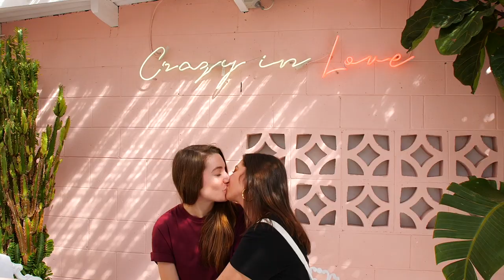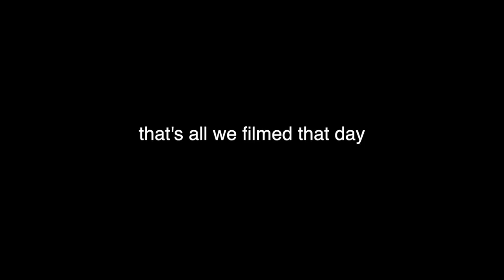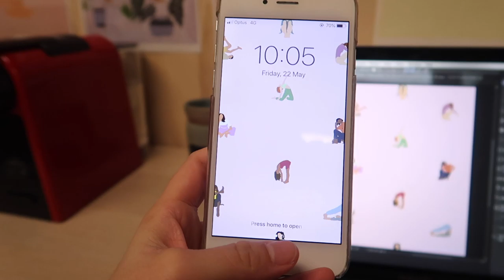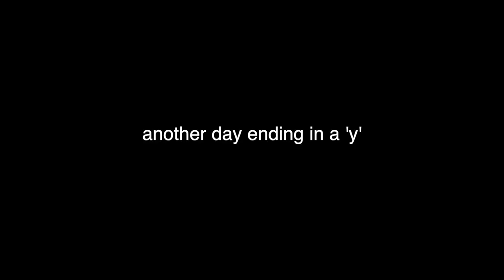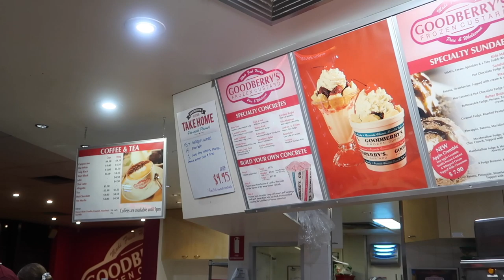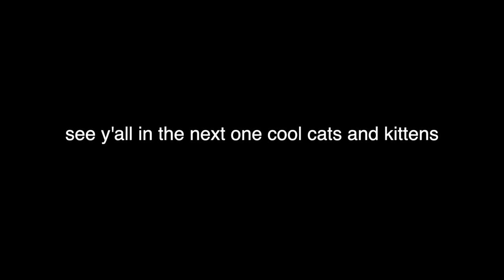DATE NIGHT IN ISOLATION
I don't even know where to start, we packed up our old caravan in anticipation of the new one, we went to our studios to create, we went on a cute date night, we got some damn good cake! Just a cute weekly vlog I suppose!

You can find us here too! ⤵